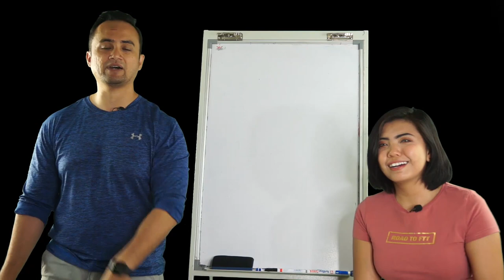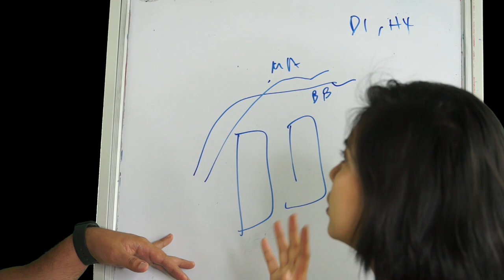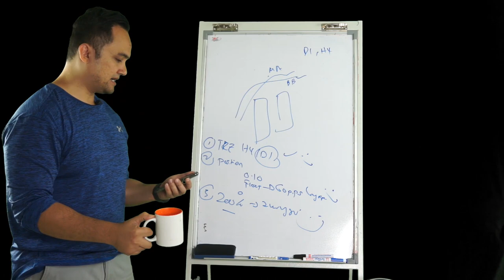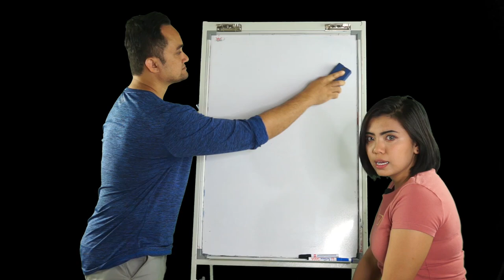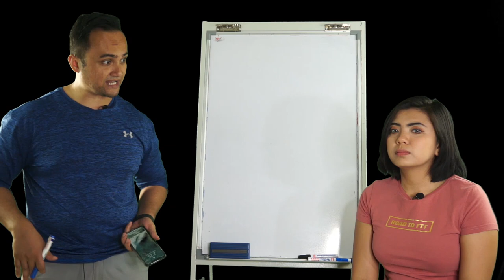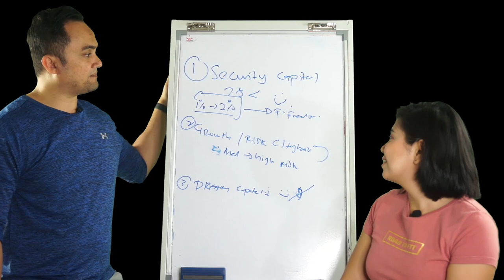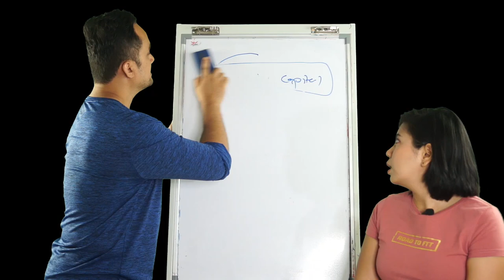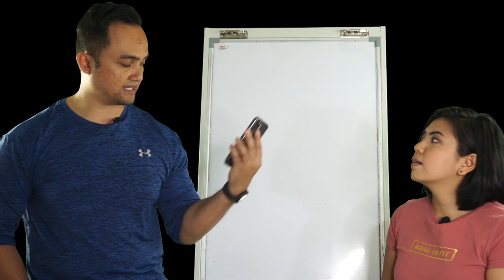Live Show RTFTT #003 Pt.2 - Pengalaman Miera Chin MC Trade Forex